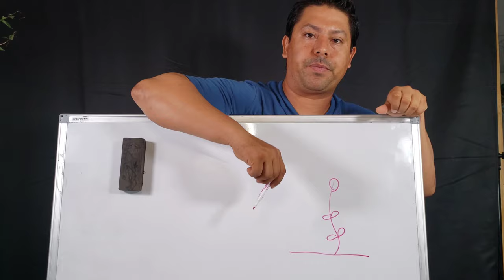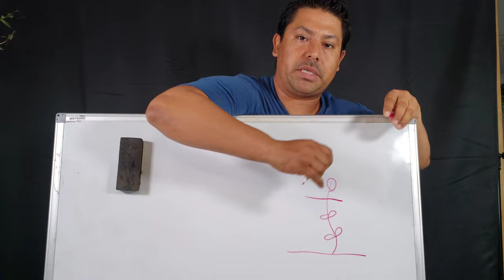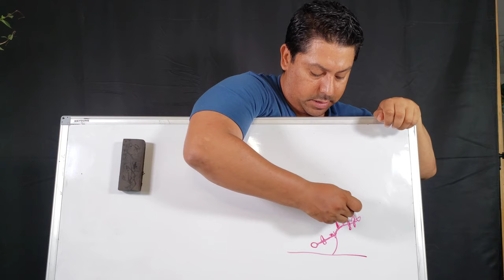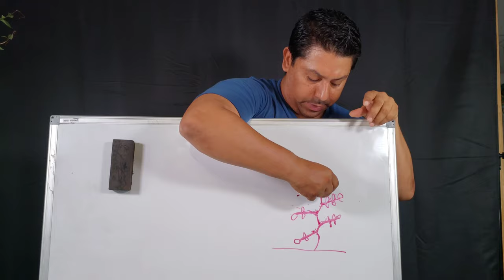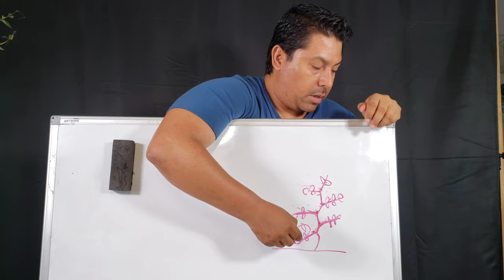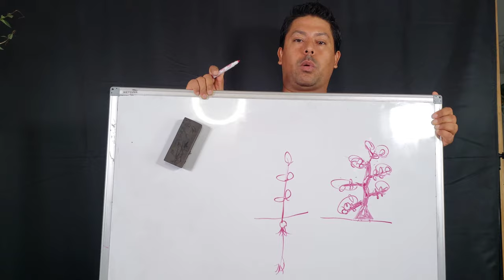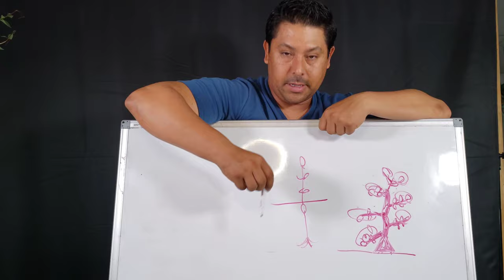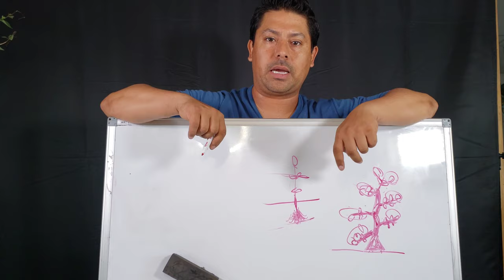Como hacer un bonsai perfecto en 5 minutos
Les enseñare la técnica de cortar y dejar crecer para poder crear un bonsai perfecto. Esta técnica lleva su tiempo en realizar pero es muy gratificante. Cortas, dejas crecer, repites, repites y repites. Un bonsai perfecto desde un plantón, desde semilla o inclusive arbol de vivero.

I'm on Instagram as @jorge_cuellar777. Install the app to follow my photos and videos.